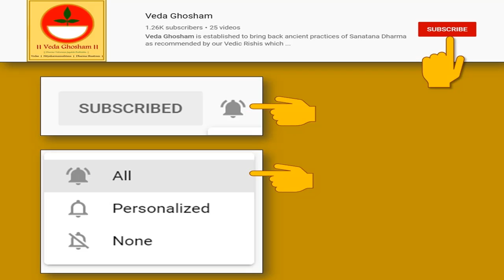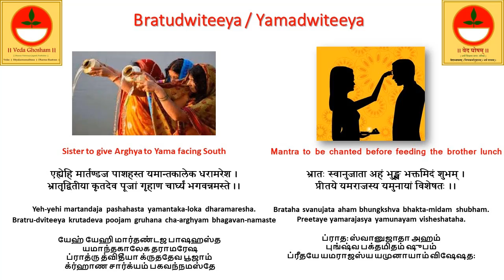Bratrudwiteeya / Yamadwiteeya - Deepawali as per Dharma Shastras Part 5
14th Nov 2023 (1:30pm onwards)
Bratrudwiteeya or Yamadwiteeya is the occassion of Shukla Paksha Dwiteeya after Deepawali when the brother goes to sister's house to have lunch. Yamuna who is the sister of Yama (Lord of Death) had called Yama for lunch to her house in this day as per our Shastras and thus praying for brother's long life and sister's happy married life this ritual is performed

Pray to Yama for long life of brother. In afternoon before feeding brother offer arghya in south direction to Yama with the following mantra.

एह्येहि मार्तण्डज पाशहस्त यमान्तकालेक धरामरेश ।
भ्रातृद्वितीया कृतदेव पूजां गृहाण चार्घ्यं भगवन्नमस्ते ।।

Yeh-yehi martandaja pashahasta yamantaka-loka dharamaresha.
Bratru-dviteeya krutadeva poojam gruhana cha-arghyam bhagavan-namaste.

Mantra to be chanted before feeding the brother lunch.

भ्रातः स्वानुजाता अहं भुङ्क्ष्व भक्तमिदं शुभम् ।
प्रीतये यमराजस्य यमुनायां विशेषतः ।।

Brataha svanujata aham bhungkshva bhakta-midam shubham.
Preetaye yamarajasya yamunayam visheshataha.